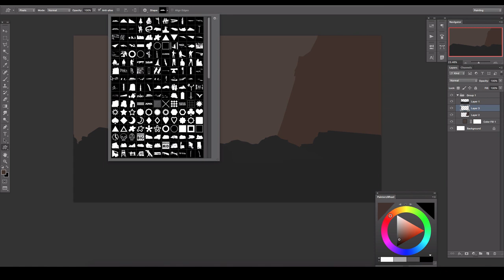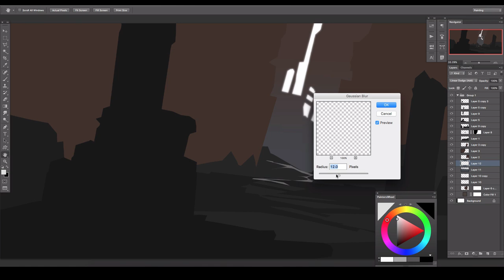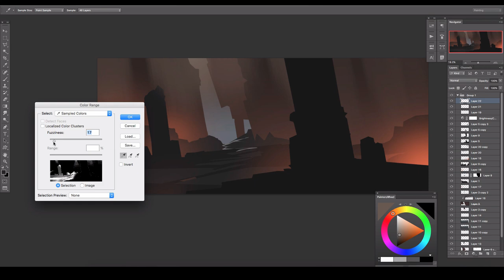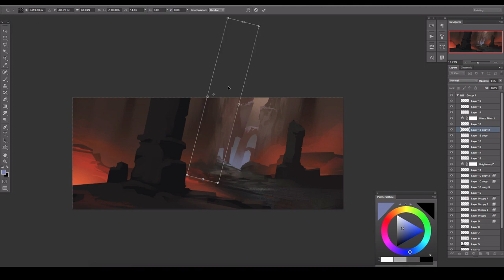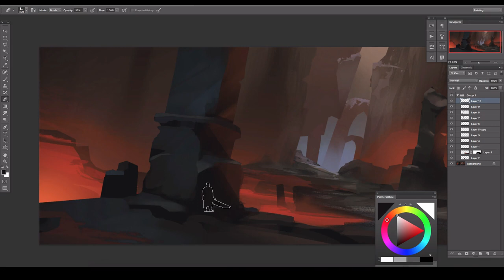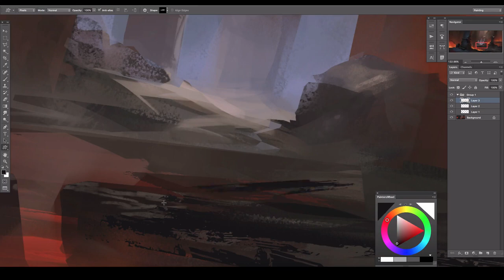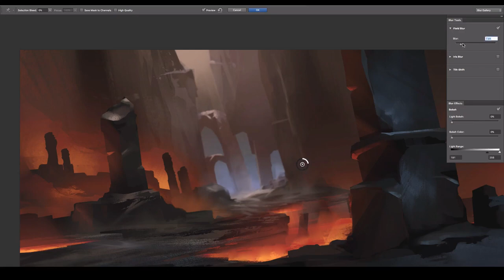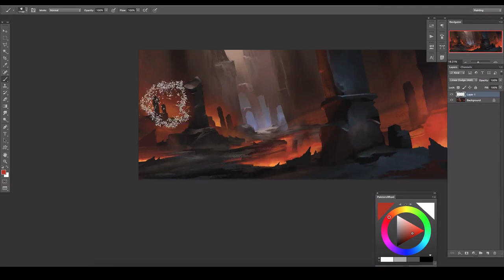Lava Cave: Digital Painting Process